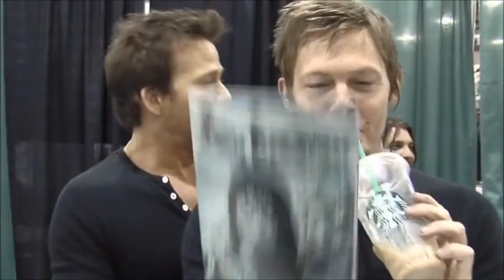Norman Reedus And Sean Patrick Flanery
The Straw Though,

VIEW ORIGINAL VIDEO HERE ^ KKAY BYE